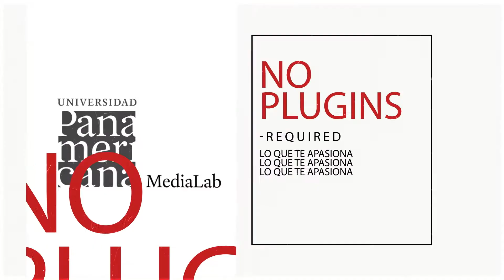MediaLab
Iniciamos con mucho ánimo el nuevo semestre en MediaLab de la Escuela de Comunicación.